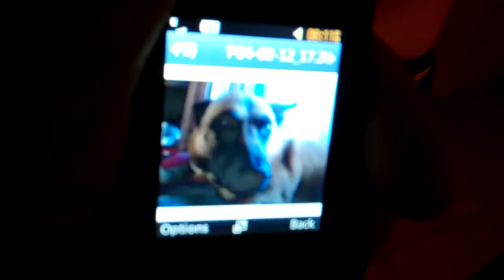BEATER LICKIN' GOODNESS! 4.3.12.mp4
not much, but hey! a little is better than none!